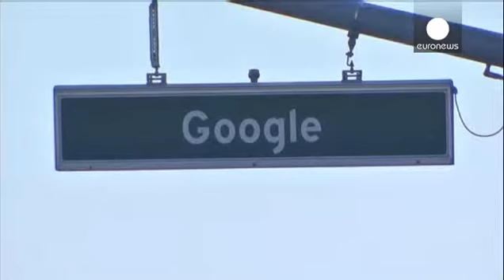Apple et Google signe une trêve dans la guerre des brevets